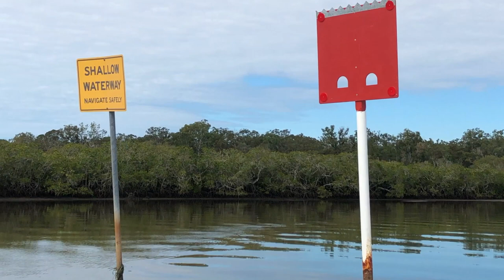Jet ski danger. The magic of camouflage has it's downside.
I guess they didn't see me because I was wearing my magical camouflage sunglasses. (tongue in cheek) two jets jet skis driven recklessly 1 meter off my beam created a huge wake, and a near collision.

I was cruising from Caloundra, down the length of the Pumicestone Passage to Bribie Island near Moreton Bay.

Get more information on Christopher and learn how Business Pilot can help you in your small business.

If you have a business, especially one about boats, you might need an experienced mentor or coach to help you find the next step forward. I am keen to work with you online or face to face, to help you achieve what you want out of your business. It won't cost anything for an initial relaxed chat. Find out more here:
Who is Business Pilot for?
You are in business and you are up against a roadblock.
You want to clarify goals and create a plan of action
OR
You are looking for a way of funding a yachting lifestyle.

I am here to help regardless of where you live, on land or sea. Kindly Christopher

By now most of us have had a bad experience with jet skis. Some modern Jet Skis can be described as decent sized boats, and when ridden recklessly in close proximity to small boats they are capable of creating a serious incident. Most of them behave themselves and have a great time, but as with all things, there are more than a few, unaware and amateur riders that can cause trouble.